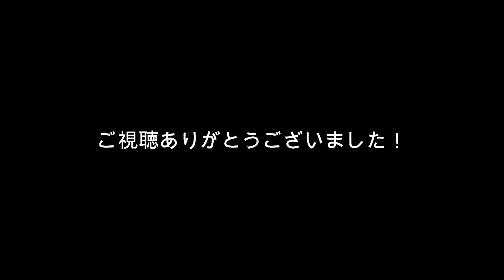【Ｇ裏劇場】大分よりの使者・岡山コーチが初参戦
大分トリニータ 2022明治安田生命Ｊ２リーグ
第６節ＦＣ琉球戦